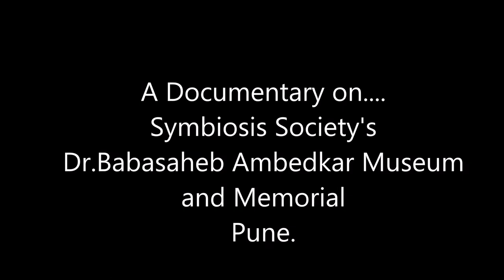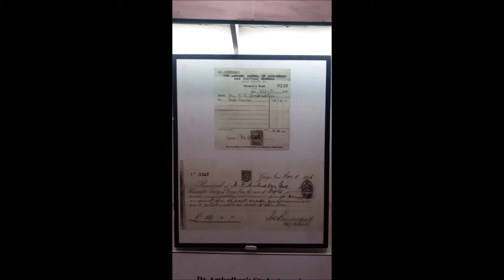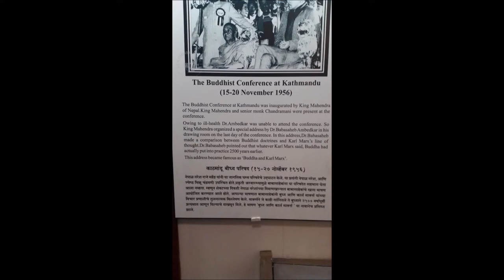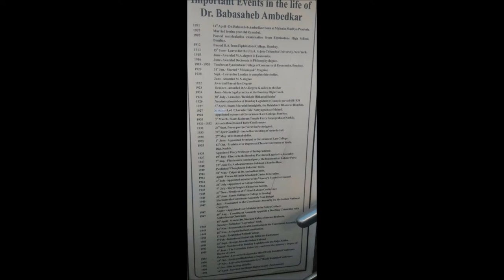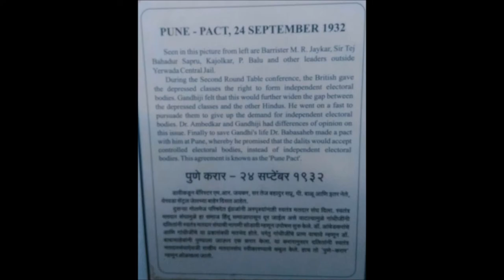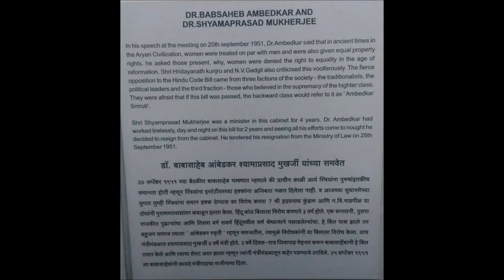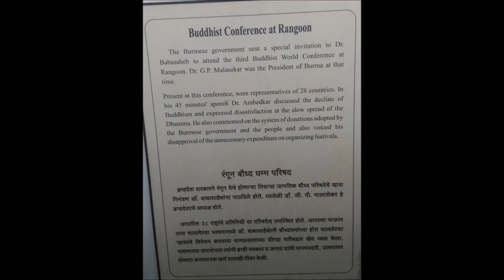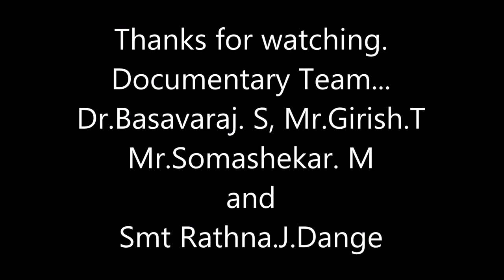Documentary on Symbiosis society's Dr.B.R.Ambedkar Museum Pune by Dr.Jagannath.K.Dange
Documentary on Symbiosis society's Dr.B.R.Ambedkar Museum Pune by Dr.Jagannath.K.Dange. A systematic collection of artifacts,belongings,letters and photographs of Dr.B.R.Ambedkar.